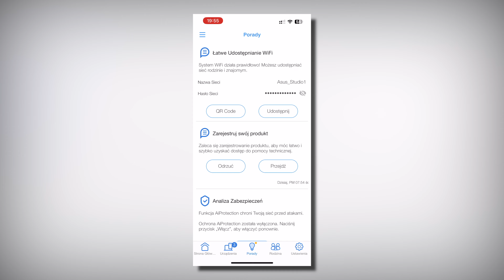ASUS ZenWiFi AX (XT8) - Ekspresowy test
Zen WiFi AX zapewni przy pomocy nowoczesnego systemu Mesh zapewni dostęp do Internetu w każdym miejscu Twojego domu. Współpracując z asystentem Alexa pomoże  Ci lepiej skomunikować się z Twoimi smart urządzeniami.